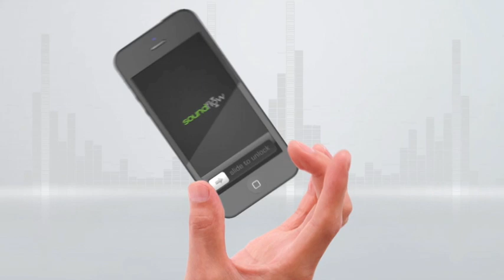RC250 Soundflow Wireless Dock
It's the easiest way to transform your smartphone music into something bigger. Just press play on your smartphone, place it on the Soundmat, and enjoy your music anywhere. No pairing, no cables to connect, no docking pins. All you do is put your phone...down. You've got the sound, now let it flow!